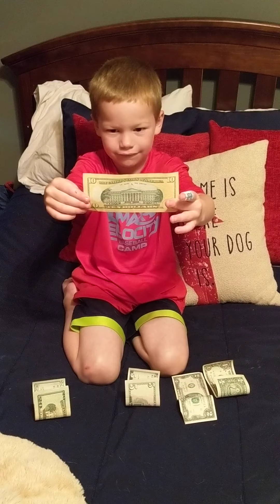Dayton Explains Paper Currency